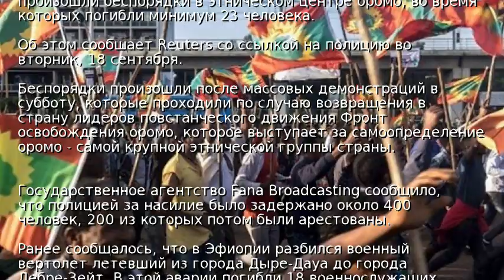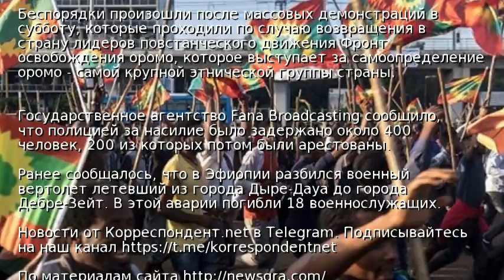В Эфиопии во время беспорядков погибли десятки людей